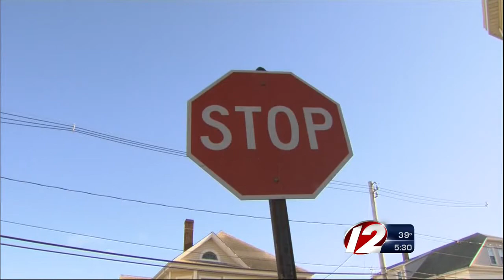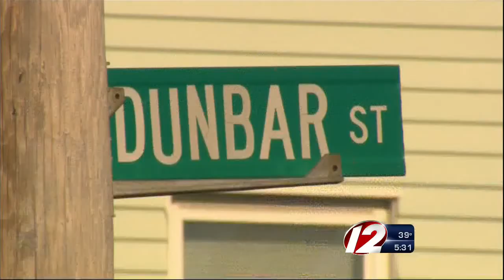Van driver has throat slashed in road rage incident